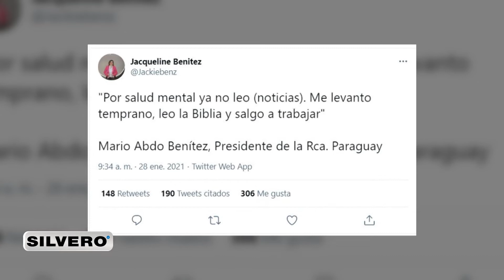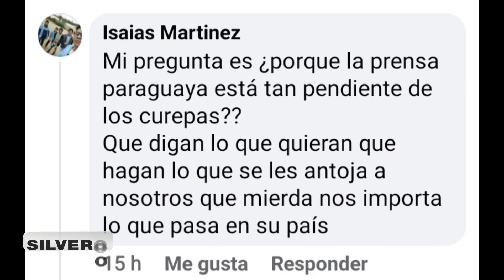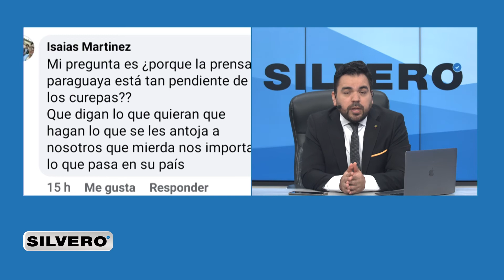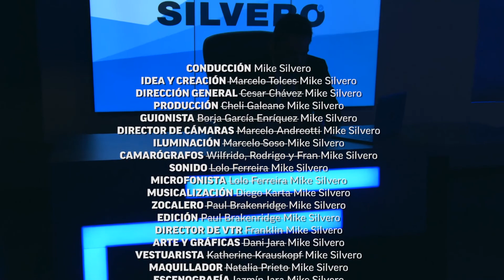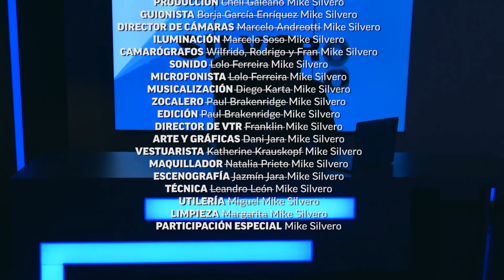Silvero habla de cómo cagar*n a Wall Street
Nos toca hablar de la bolsa de valores pero sin el lobo de Leonardo Dicaprio. ¿Te suena lo que pasó con GameStop? Si no entendés, este vídeo es para vos, y si entendés es para que te rías con Silvero. Lo cierto es que la marcha de las acciones demostró una debilidad en el sistema, en el que una acción parcialmente coordinada, puede lograr efectos sísmicos en la economía mundial.